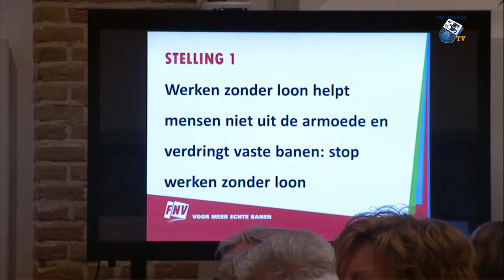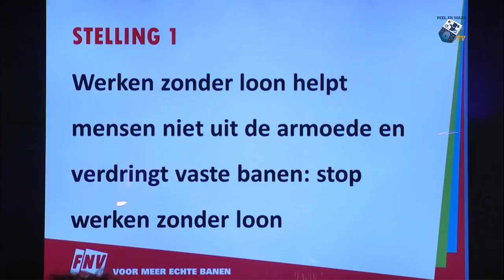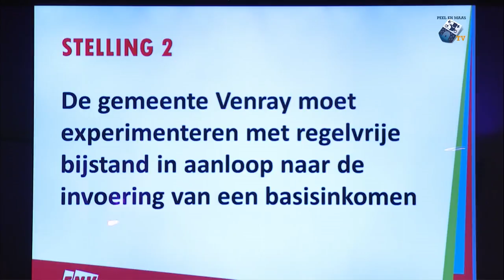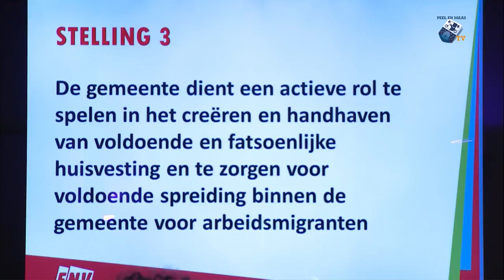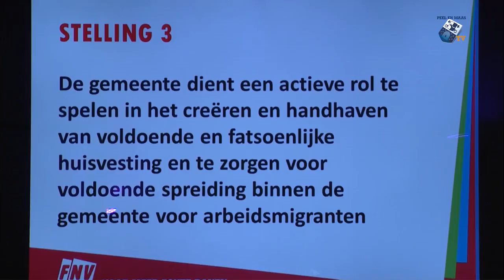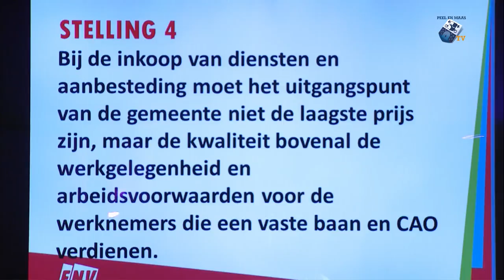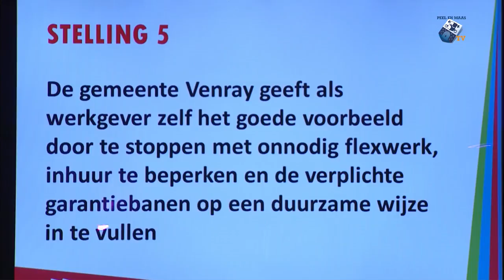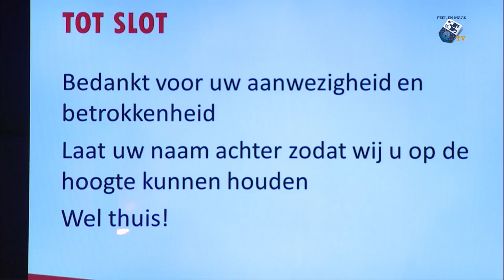FNV Verkiezingsdebat - 12 maart 2018 - Peel en Maas TV Venray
Tijdens het lokaal FNV verkiezingsdebat afgelopen woensdag gingen de lijsttrekkers Jan Loonen van CDA, Jan Hendriks van SP, Daan Janssen van D66, Martin Leenders van Samenwerking Venray, Harrie van Oosterhout van VVD, Henk Bisschops van PvdA en Carla Brugman van VenrayLokaal de verbale strijd met elkaar aan. Onder leiding van Henk van Rees wordt de partijen gevraagd om kleur te bekennen over hun keuzes op het gebied van werk, inkomen en zorg.